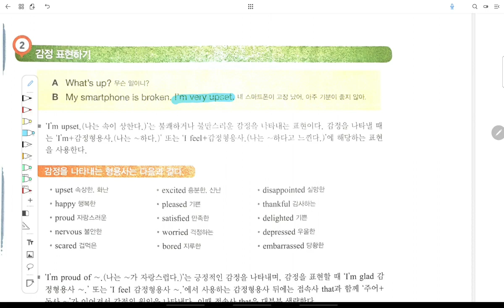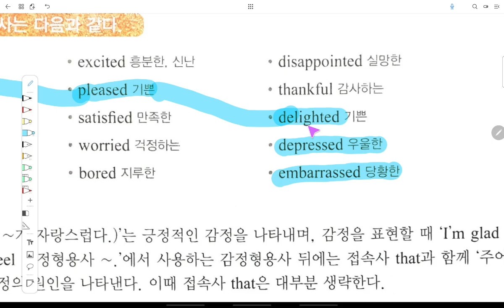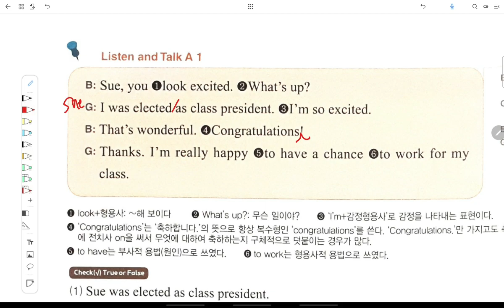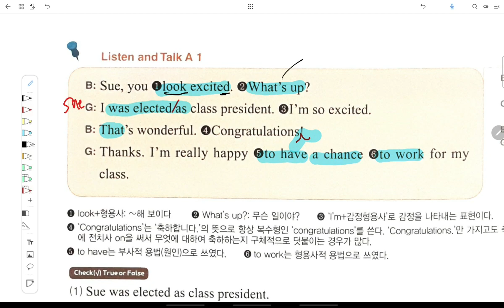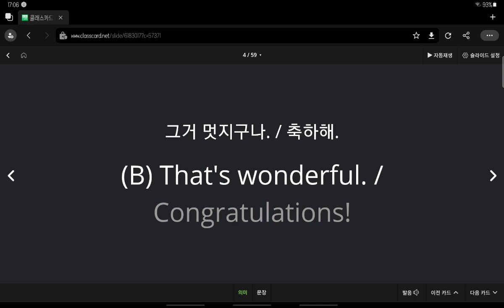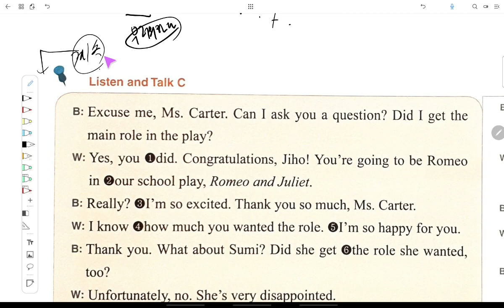중3 2021 09 18 선주중 동아윤 6과 대화파트 2